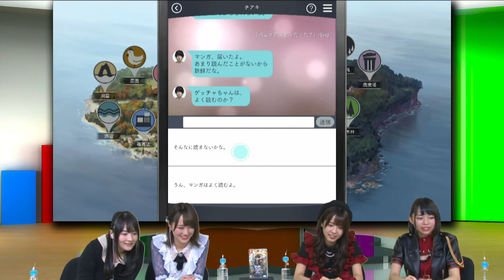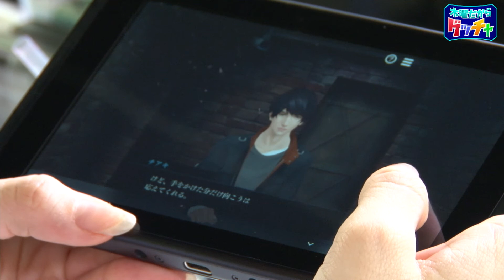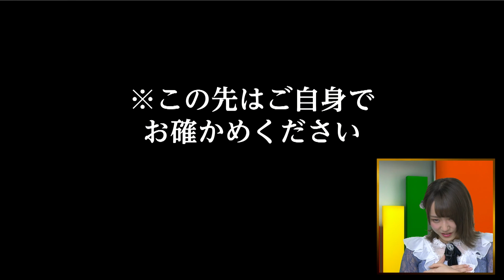『囚われのパルマ Refrain』（2020年3月19日放送分）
“あなただけの彼”とどこまでも続く恋愛体験
孤島に囚われた彼の閉ざされた記憶と心を、
プレイヤー自身で紐解いていく体感恋愛アドベンチャー。
前作の美しい世界観はそのままに刷新したシステムで、
本作では“チアキ”とのストーリーが楽しめます。